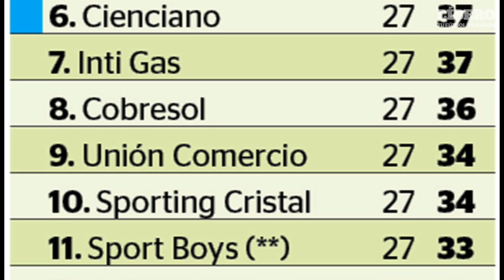Resumen de la fecha 27 - Copa Movistar 2011 (07/11/11)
Más información en: